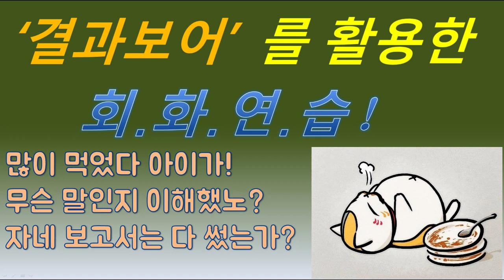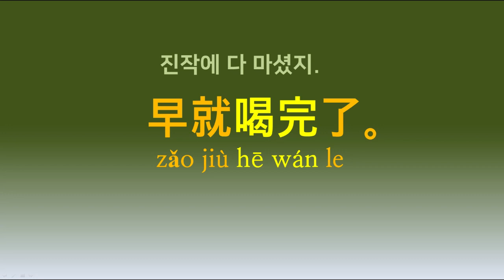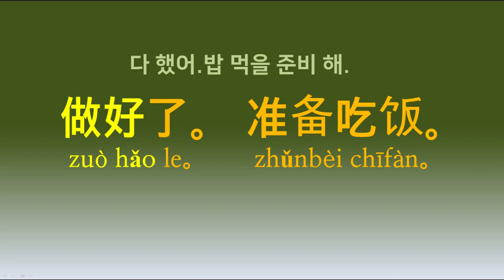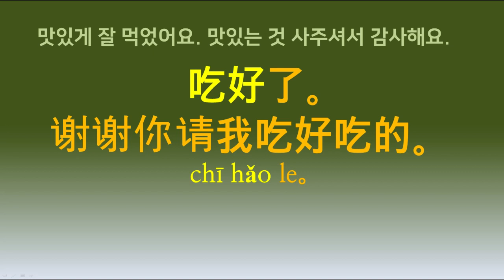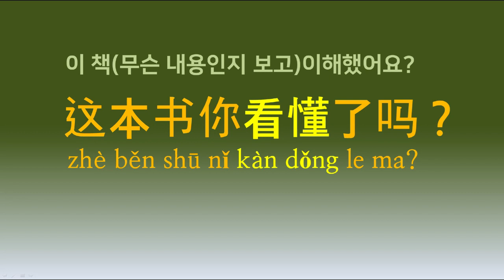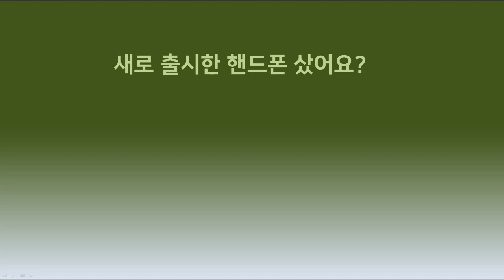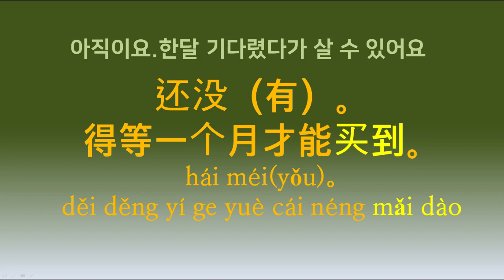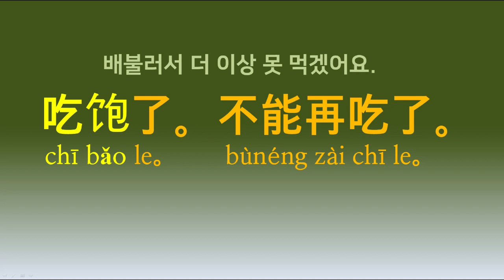【중국어회화】결과보어를 활용한 회화연습! 뭔말인교?이해 안갔다 아이가!*结果补语 会话练习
결과보어를 활용하여 회화연습 고고!
설명을 듣고 이해한 후 본격적인 회화연습에 돌입합니다!
내입에서 술술~ 나올때까지!!

3초 중국어란?
제가 말하는 한국말을 듣고 바로 머릿속에서 반응하여 3초안에 중국어로 시작을 하는 겁니다.
중국인과 말할 때 중국인이 친절하게 답변할 때 까지 기다려주지 않아요 ㅠ
그러니까 평소에 3초안에 답변을 시작하는 연습을 하시면 됩니다~

첫째! 한국어를 듣고 얼른 머릿속 뇌가 작동하여 3초안에 중국어로 말하기를 시작한다.
둘째! 한자도 보면서 말하기 연습한다. 병음만 보지 말기~
셋째! 영상을 보지 않고 듣기만 하면서 3초 중국어를 자연스럽게 한다.
이상 세 가지가 가능하시다면 이 영상은 완성하신 겁니다~^^

꾸준한 반복과 매일의 복습이 우리의 중국어 실력을 향상시킬 수 있습니다^^ 당신을 늘 응원합니다!